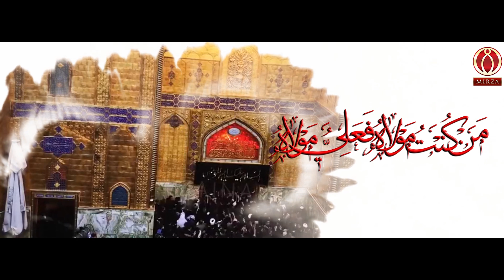Shah e Lafata - ManKunto Mola - Mirza Hasan Mujtaba Manqabat 2019 | Alqabat Mola Ali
BismiRabeAliMola (as)

Ghadeer Manqabat | Eid e Ghadeer Manqabat 2019 | 18 ZilHajj Manqabat 2019 | Man Kunto Mola With Lyrics | Mirza Hasan Mujtaba New Manqabat 2019 | Khum e Ghadeer Manqabat | Manqabat 2019 | Man Kunto Maula | Manqabat Mola Ali (as) | Imam Ali Manqabat

On the Blessed Occasion Of 18th ZilHjj Eid e Ghdeer An Exclusive Manqabat For Our Great Imam Ali Ibne Abi Talib ( as ) - Gift for All Momineens.
JazakAllah

Recited | Mirza Hasan Mujtaba
Manqabat Title | Man Kunto Mola Fahaza Ali Mola
Poetry & Composition | Mirza Hasan Mujtaba
Audio | RDWS
Chorus | Own Rizvi , Faraz , Owais , Waaji Shah
Video | Stellars Pro
Directed by | Sabahat Ali
Editer | Ali Haider, Hasan zaidi
Produced by | Farman Rizvi

Mirza Hasan Mujtaba Naat,
Mirza Hasan Mujtaba Manqabat,
Mirza Hasan Mujtaba Nohay,
Mirza Hasan Mujtaba Qasida,

☆ ● Popular Searches ● ☆

eid e ghadeer me kya hota hai ,
eid e ghadeer in urdu ,
eid e ghadeer 2018 ,
13 Rajab Qasida ,
how is eid al ghadeer celebrated ,
eid e ghadeer sunni references ,
13 Rajab Manqabat ,

Copyright Note :

Uploading any of our audio & visual content on any website, channel and on social media without our permission is a copyright violation which is a criminal offence and penalties include fines
and prohibited as these all are registered under Mirza Hasan Mujtaba © & Shia Channel © Under Section Copyright Content Act.
We will not be responsible if any of your
website, channel or social media platform will be taken down by social media company due to copyright
issues

Copyright Strictly Prohibited - Mirza Hasan Mujtaba